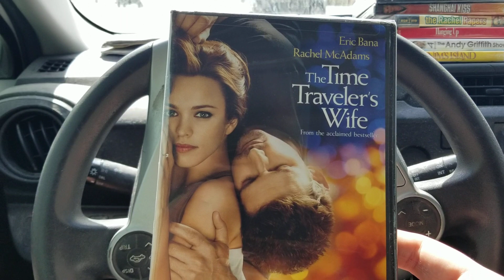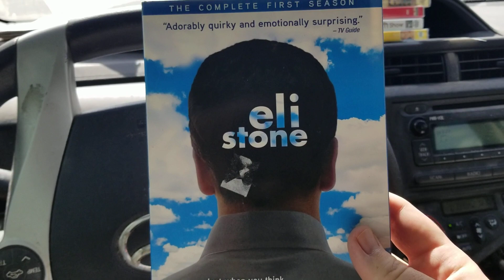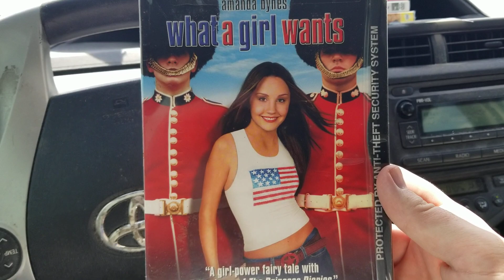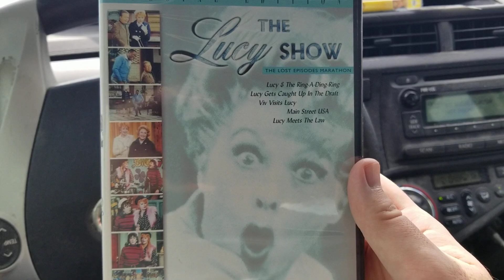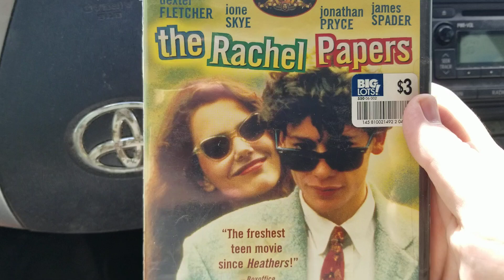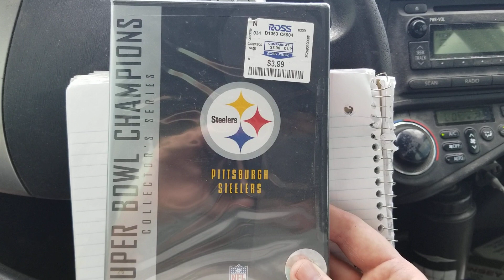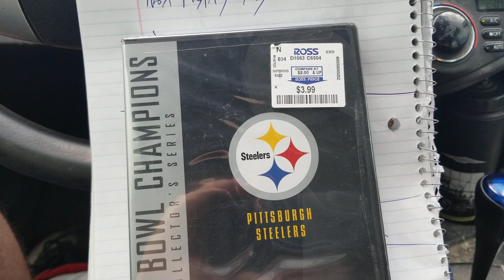What I do about unpaid items that sold on Ebay?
Today I show you guys some items that I bought to resale on ebay. I also talk about what I do about unpaid items that sold on ebay.